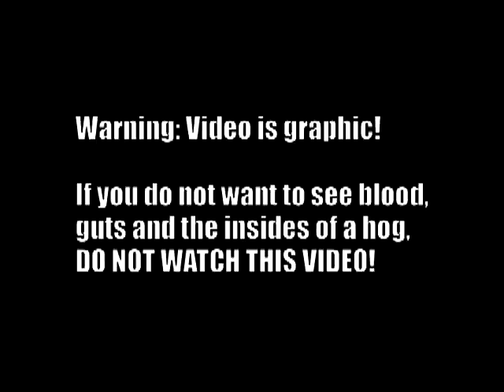REAL Hogs Gone Wild - Hog Doggin in South Texas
Another Hog Hunting video using bay and strike dogs to hunt them.